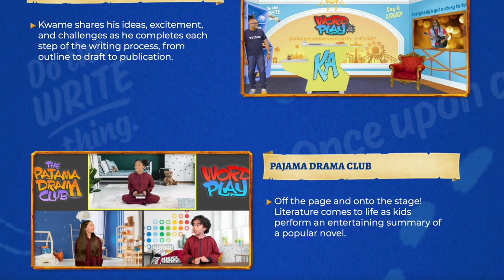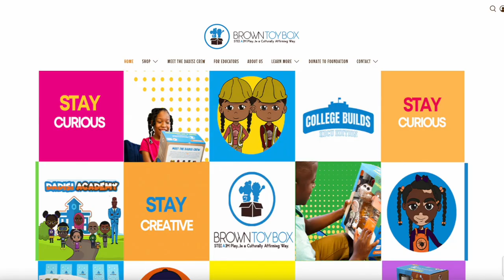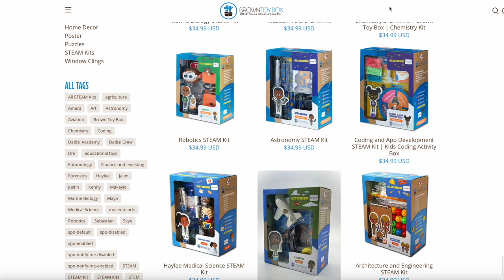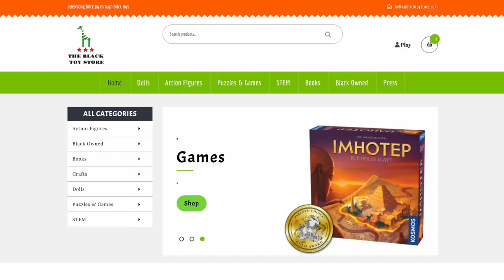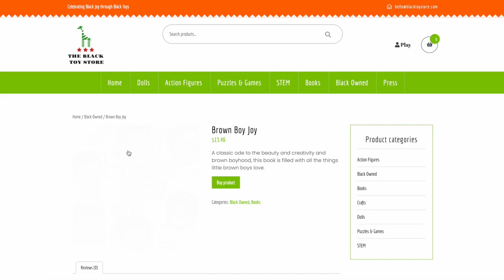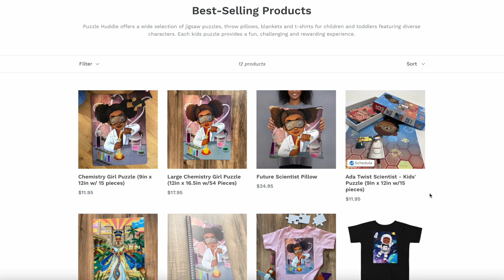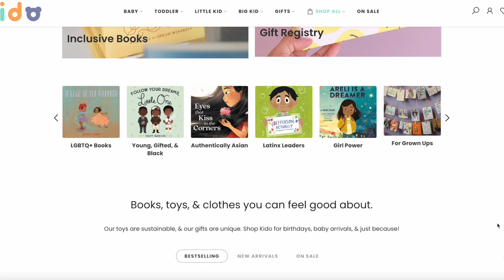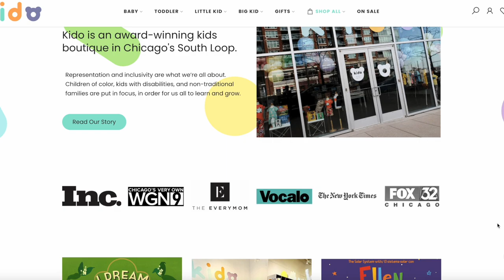The 6 Black-Owned Companies Shaking Up the STEM Toy Industry!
I will examine six black-owned companies shaking up the STEM toy industry in this video! By understanding these companies, we can learn about the importance of diversity in the STEM toy industry and help increase opportunities for black children.

This video is packed with information about the importance of diversity in the STEM toy industry and the contributions of black-owned businesses.

We'll learn about the history of black-owned companies in the STEM toy industry, how they've impacted the industry, and what the future holds for them.

After watching this video, you'll understand the importance of diversity in the STEM toy industry and be able to support black-owned companies!

00:00 INTRO
00:57 BLACK BUSINESS 1
02:03 BLACK BUSINESS 2
03:38 BLACK BUSINESS 3
04:42 BLACK BUSINESS 4
06:19 BLACK BUSINESS 5
07:19 BLACK BUSINESS 6
08:26 BLACK HISTORY MONTH PLAYLIST

PRODUCTS MENTIONED IN VIDEO:
All Brown Toy Box Target Sets \\
Brown Toy Box Dre Astronomy STEAM Kit \\

G E A R :
Camera - Canon EOS M50
Rode VideoMicro Mic
Ring Light Kit

R E S O U R C E S  F O R  Y O U:
My Holy-Grail Potty Training Secrets —Revealed!
-Stop struggling with getting your toddler to use the potty and follow my checklist of getting your toddler to become a potty maverick.

Top 5 Must-Have Baby Travel Items
- Now that travel has opened back up, ensure you have everything you need for your baby.

How to Travel Internationally With your Infant Checklist

Mail Box
141-I US ROUTE 130 S # 207

This video examines six black-owned companies shaking up the STEM toy industry.

I'm April of According to April. I'm a Millennial mom providing product reviews, how-tos, and parenting content for today's family.